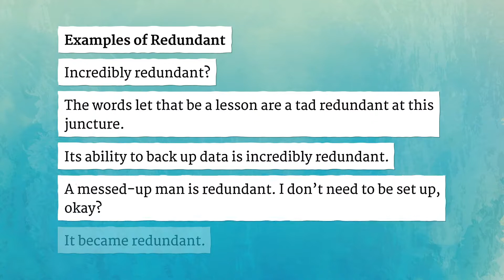REDUNDANT pronunciation • How to pronounce REDUNDANT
How to say Redundant in British English and American English?